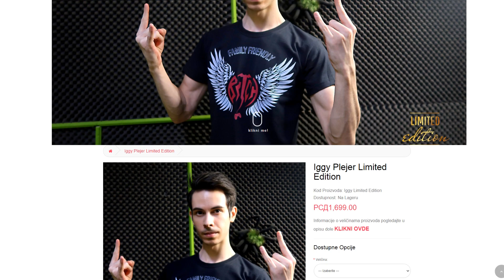kada oluja prepolovi zemlju na pola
Ako neko pita, Scrufy se okliznuo...